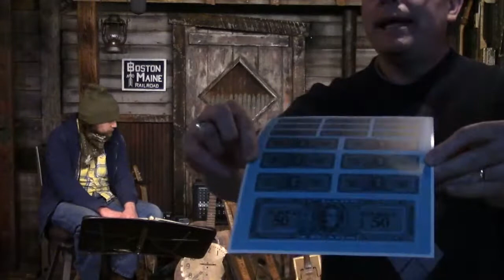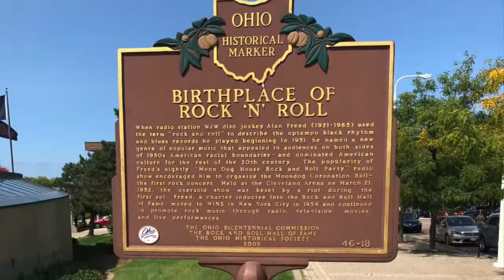The Gitty Gang Show on Cigar Box Nation TV